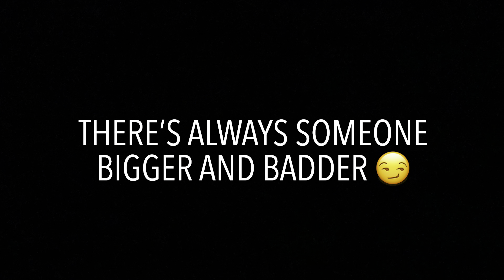Honda Accord 2.0T vs Dodge Demon | It was bad! 4k]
10th Generation (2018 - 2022) Honda Accord 2.0T racing with the Big Boys/ Girls at Kinston, NC, Drag Strip. 800+ Horsepower Monsters! Recording with Dragy. This was before my latest tuning session on 7/10/21. I only was able to use E30 blended fuel and had to learn the pro-tree for the event.

Top moment(s) in video to watch 1:14-2:54
0 TO 60 time starts at 1:54

📸 credit: @tony.graphy

📹 by Justin

Current Mods:

FULLRACE/Borgwarner  EFR - 7163
Skunk2 4Bar Map Sensors
FULLRACE DP
Frontpipe
Intercooler
HPS/ Custom Charge pipes
Ethanol kit (E30 blend)
DW400 LPFP
Fuel Pipe Mod
AEM Methanol Injection Kit
MSD Coil Packs
NGK Iridium plugs
Mishimoto Oil Catch Can
Turbosmart resonator delete
High Volume Intake
Titanium Inlet
Ktuner V1.2 (pro-tuned) IMWMotorworks
Brace1 Upper Strut Bar/ Lower front brace
Hasport Upper Torque/ Lower Engine Mount
Eibach Pro-Kit
SPC Forged Aluminum Camber Arms
Full custom exhaust

- Drag radials: Hoosier 275/40R17🥰
- Rear tires: Firestone Indy 500 225/50R17

Innovative Motorworks: @drobimw

Listen to the exhaust, appreciate the visuals📽